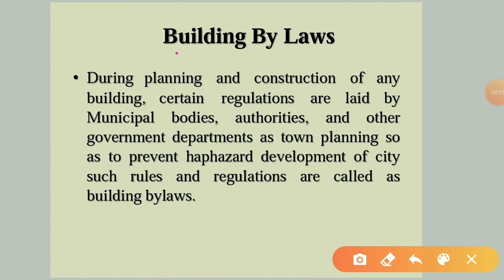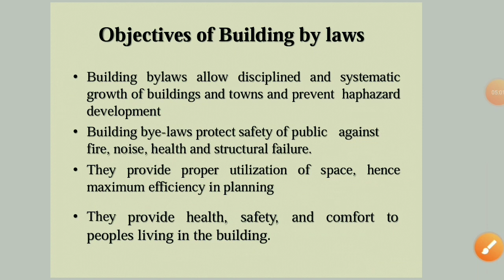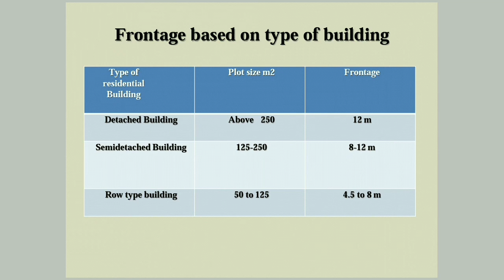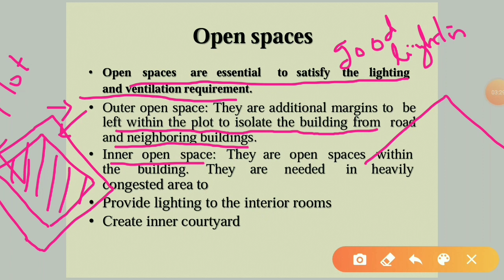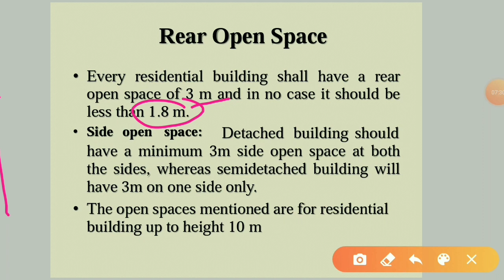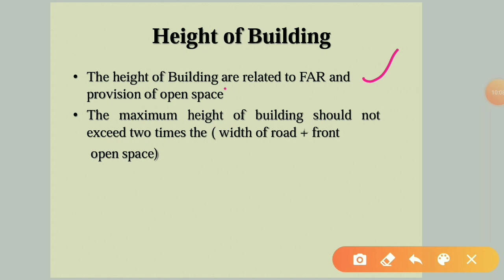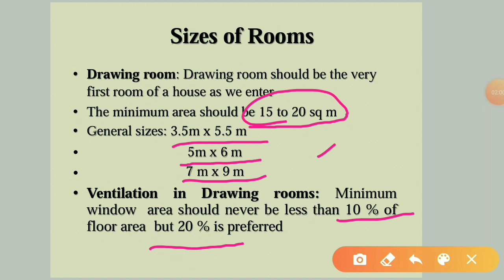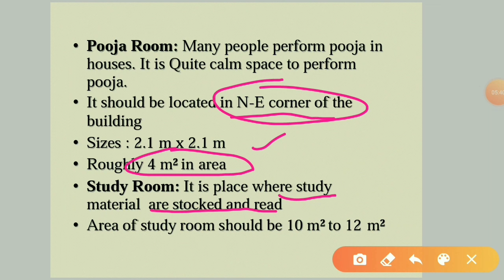Building Bye Laws and Minimum Dimensions|Building Planning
This video helps in understanding about what are building bye laws and their importance and minimum standard dimensions of building components are clearly explained here.